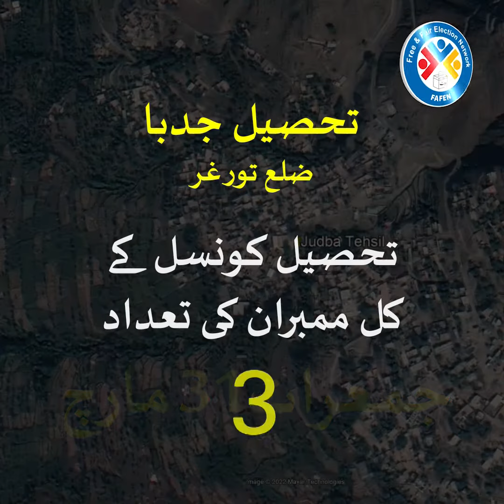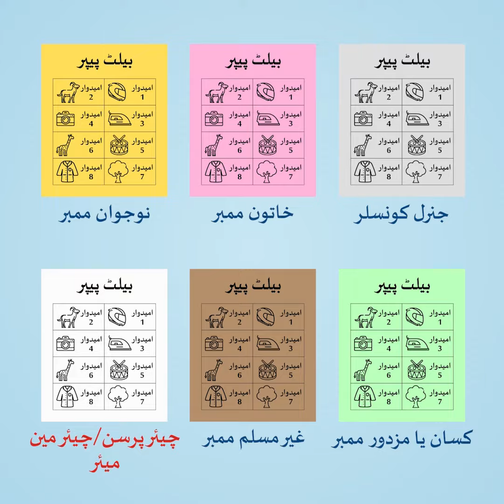Judba Tehsil | KP LG Polls 2nd Phase | How Much Do You Know About Your Tehsil? | FAFEN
This video is about Judba tehsil of district Torghar. The first phase of local bodies’ election in Khyber Pakhtunkhwa were held on Dec 19, 2021 and the second phase election are being held in March, 2022. This video explains the number of reserved seats for general members, women, youth, laborers / farmers and non-Muslim members in your Tehsil Council.